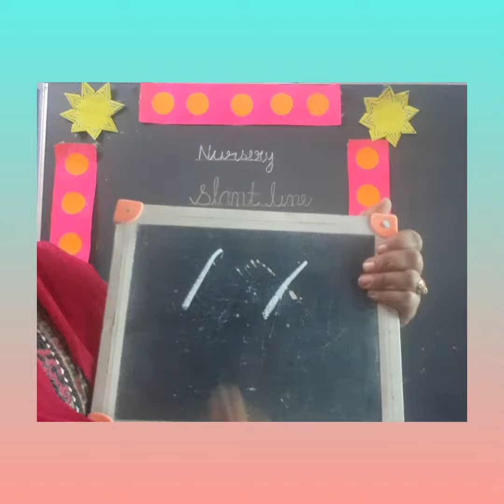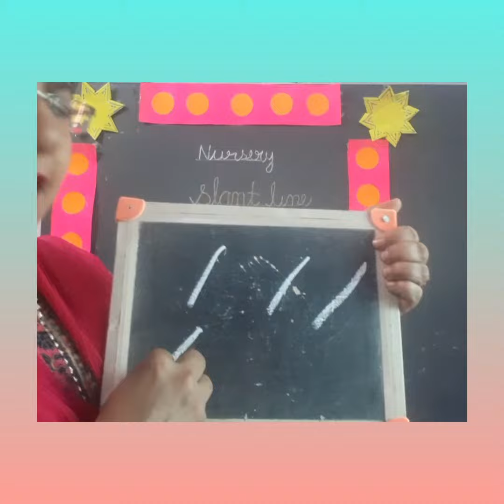sĺant line on slate